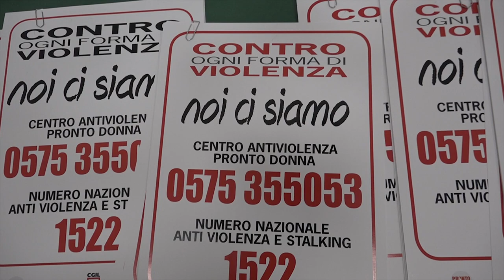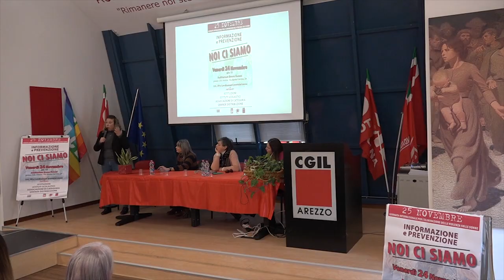Buste e volantini dietro le porte dei bagni: campagna unitaria contro la violenza sulle donne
Buste di carta per  alimenti e volantini. Le prime nei luoghi dove si fa la spesa e i secondi sulle porte interne dei bagni di uffici pubblici, scuole e luoghi di lavoro. Il messaggio: ricordare alle donne che sono esposte alla minaccia di violenza – e a tutti coloro che sono consapevoli di quanto sta accadendo - che possono chiamare il numero nazionale 1522 oppure quello di Pronto Donna Arezzo, 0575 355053.
L’iniziativa è dei Coordinamenti donne di Cgil e Spi insieme a Pronto Donna ed ha ottenuto la collaborazione di associazioni di categoria, scuole e Comuni del territorio. E’ stata presentata stamani nell’auditorium Buozzi da Alessandra Nocciolini, responsabile dei coordinamenti donne Cgil e Spi; Antonella Pagliantini, responsabile organizzazione della Cgil provinciale e Marisa Grilli, della segretaria regionale Spi Cgil. Con loro Loretta Gianni, Presidente di Pronto Donna Arezzo.
Da stamani sono a disposizione di tutti i soggetti privati e pubblici che ne faranno richiesta, una busta di carta per gli alimenti e un volantino da appendere dietro la porta dei bagni delle donne Entrambi riportano numeri che sono a disposizione per segnalare ogni situazione di rischio per una donna: 1522 e 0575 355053.